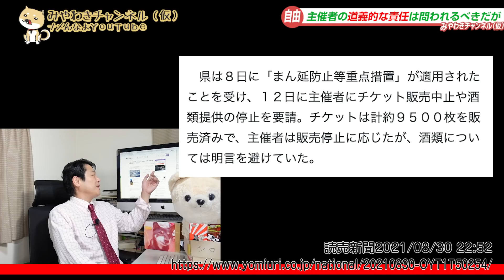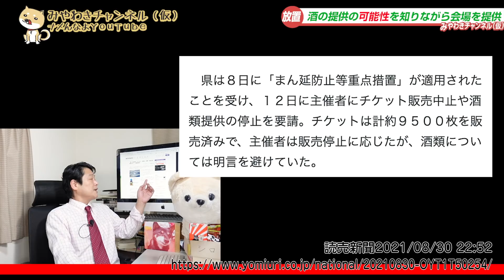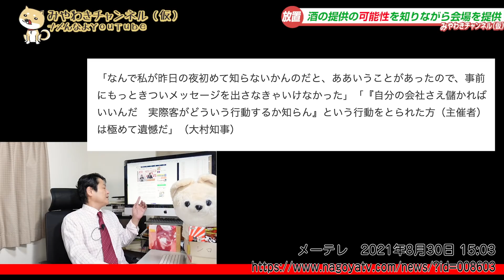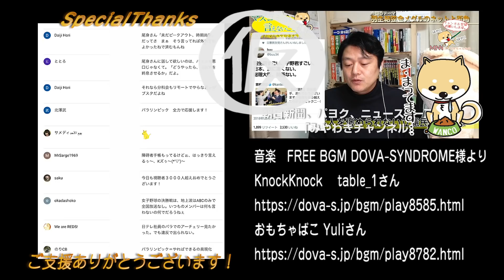#1151 「聞いてないよ〜！」と大村秀章知事の「NAMIMONOGATARI」の責任逃れ。ＴＢＳ系「ゴゴスマ」の不自然すぎる論点ずらし｜みやわきチャンネル（仮）1301Restart1151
令和３年８月３０日、愛知県常滑市にある愛知県の国際展示場で行われた、音楽フェス「波乗り物語」がネットを「ざわわ」とさせました。イベントそのものは２９日のことでしたが、あまりにもショッキングな映像に、拡散されたものと思われます。
　そして騒動発覚後、会場の責任者である大村秀章愛知県知事は「聞いてないよ！」とダチョウ倶楽部のような言い訳をします。この人、このパターンが多いのです。さらに、名古屋の地元でＴＢＳ系「ゴゴスマ」ではな、なぜか「なまぬるい」批判しかしませんでした。ここに、問題の本質がある気がしてなりません。

今回のワンコ「にがて」